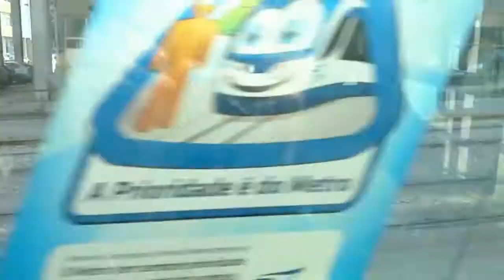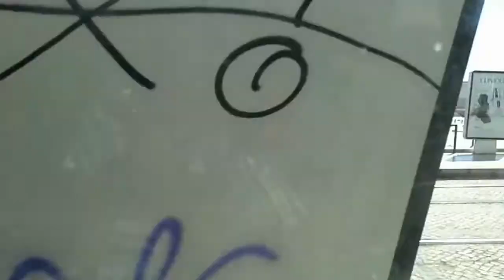TST Transportes Sul Tejo - DAF SB200 Wrightbus Commander - Bus 826 - Carreira / Line 125 [HD]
Viagem feita a bordo de um autocarro TST (Transportes Sul do Tejo) - DAF SB200 Wrightbus Commander , nº frota 826 a fazer a Carreira 125 - Cacilhas - Trafaria. Caixa Voith. Filmado com o Samsung SCH-I415 Stratosphere II em Setembro 2018.

Trip made onboard of a DAF SB200 Wrightbus Commander bus of TST (Transportes Sul do Tejo) with fleet number 826 on line 125 - Cacilhas - Trafaria. Voith gearbox. Filmed on Samsung SCH-I415 Stratosphere II in September 2018.